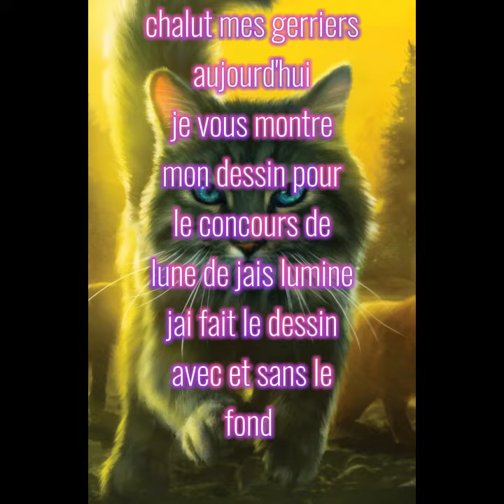mon dessin pour le concours de